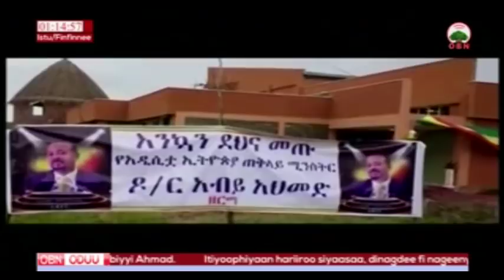Ibsa Koree Hiriiraa 15 10 2010